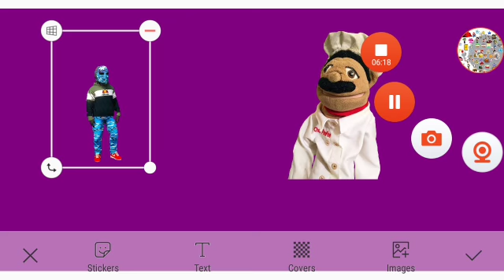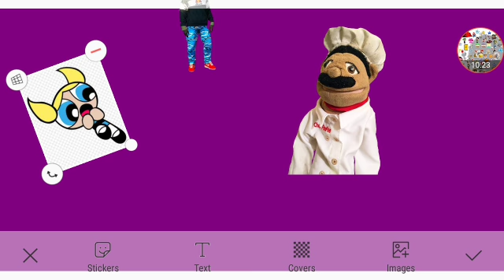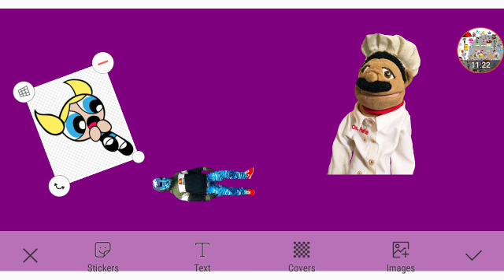The Greatest Thanksgiving Party Ever Part 2 Out Of 5